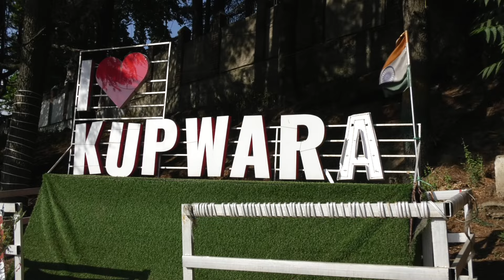210||Juma Gund kupwara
Satellite and street maps of Juma Gund village (700) in Kupwara Tehsil of Kupwara district in Jammu And Kashmir, India, data provided by Google maps...